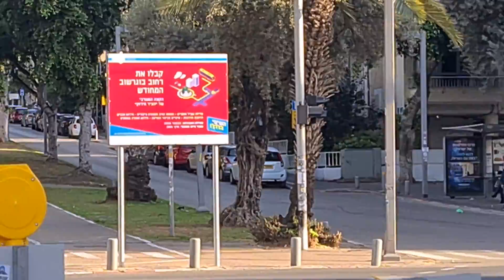רחוב בוגרשוב, תל אביב - הקמת מסלול אופנים והפיכת הרחוב לחד צדדי. 30 בדצמבר 2020 - חלק ב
בקשה קטנה ממני (ולאחריה מידע על האתר):
אני מדריך תיירים (מורה דרך מוסמך).
לצערי אני לא עובד ממרץ 2020, בגלל הקורונה.
זו הדרך שלי להרגיש שאני מעניק משהו לכם ולי.
במידה ותרצו טיול פרטי, אשמח כמובן לעזור.
אשמח אם תשתפו את בקשתי עם חבריכם
תודה.

שנת 2020 מהווה למעשה את יריית הפתיחה למהלכים יוצאי הדופן שהעירייה מקיימת לקידום הרכיבה בעיר, כאשר כבר בשנה זו ייסללו יותר מ-30 ק"מ של שבילי אופניים ברחבי העיר, ביו היתר כחלק מפרויקט אופנידן, תוך יצירת הפרדה פיזית ברורה בין כלל משתמשי הדרך, ברחובות הבאים: